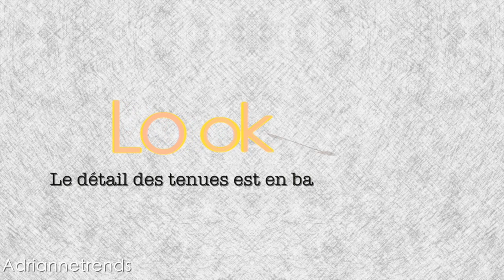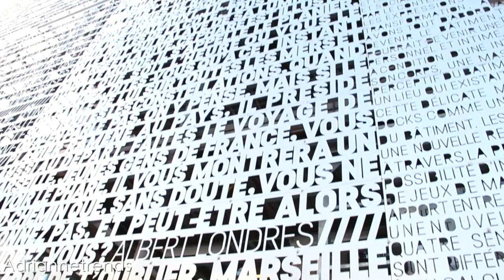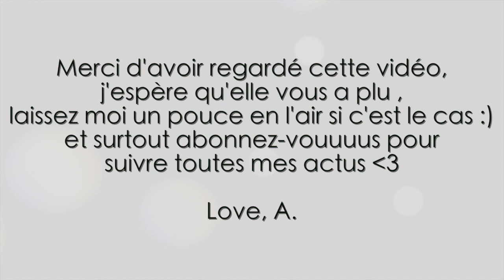FALL LOOKBOOK || 4 tenues d'automne & 2 tenues de fêtes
LOOK 1 :
Pull : Boutique indépendante
Sac : New look
Bagues : SIX

Montre (-15% avec le code ADRIANNETRENDS jusqu'au 15 janvier)
Bagues : SIX & Boohoo

LOOK 4 :
Chapeau : Aldo
Chemise : Asos
Ceinture : Vintage

Chaussures : Taily Weijl

Boucles d'oreilles : River Island

∞Codes promo et parrainages :

•Pour vous inscrire sur Igraal et gagner 10€ de cashback tout de suite inscrivez vous

•MAKE UP MINERAL entrez le code 04169506 lors de votre inscription pour que je vous parraine et gagnez 5€ de réduction sur votre première commande dès 40€ d'achats

•BEAUTE PRIVEE : (jusqu'à -80% sur des tas de marques de beauté)

•Questions les plus posées :
-Je suis née le 17 Mai 1991, j'ai 24 ans :)
-Je suis du Sud de la France (Marseille)
-Je mesure 1m71
-Je suis actuellement en formation conseil en image/Relooking
-Je ne souhaite pas de faire de swap pour le moment

Love, A.